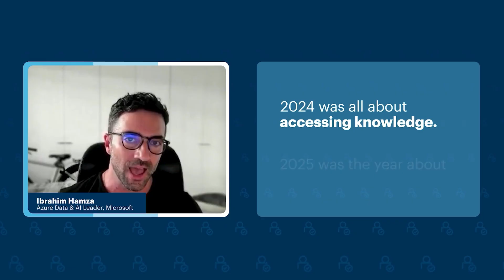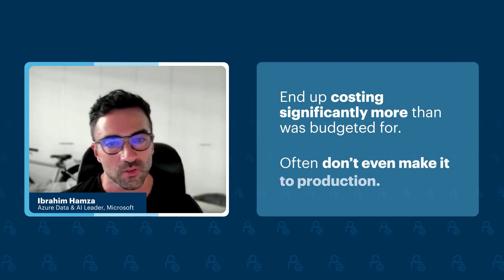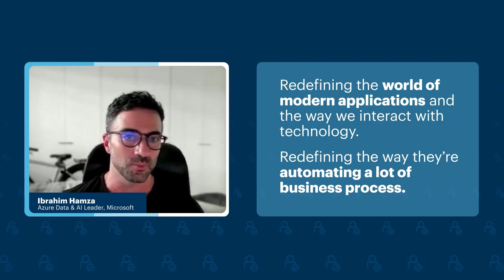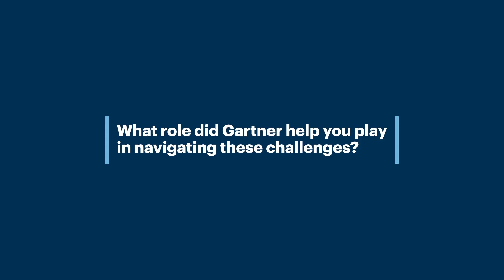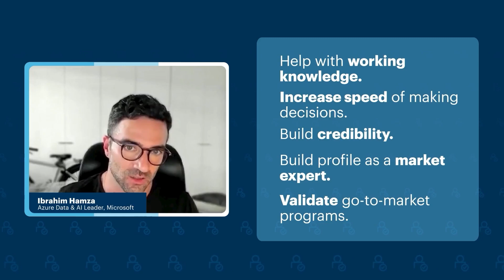Microsoft X Gartner | Shaping the Future of AI Readiness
Ibrahim Hamza, Azure Data & AI Leader at Microsoft, shares how partnering with Gartner has helped accelerate decision-making, validate go-to market strategies and guide customers through the next phase of generative and agentic AI adoption.

Gartner delivers actionable, objective business and technology insights to executives and their teams. Our expert guidance and tools enable faster, smarter decisions and stronger performance on an organization’s mission-critical priorities.